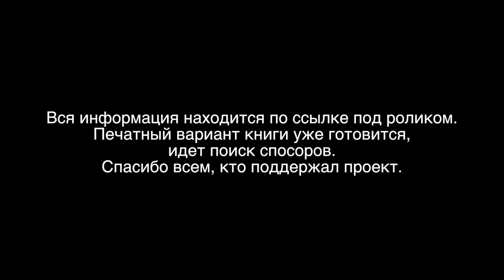Аудиокнига и видеопрочтение "Ромео и Джульетта"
По многочисленным просьбам, я решил записать видеопрочтение своего перевода "Ромео и Джульетта" и добавить к этому аудиофайл книги.
Пожалуйста, внимательно прочтите условия!
Спасибо!